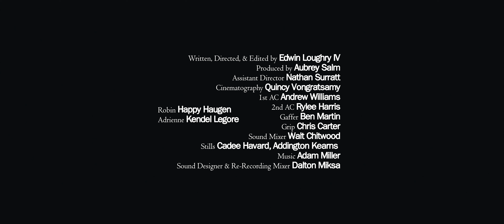RESTLESS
Two strangers, Robin and Adrienne, meet at a post office after Adrienne locks her phone and keys in the car. Waiting for a call from the locksmith, they wander.